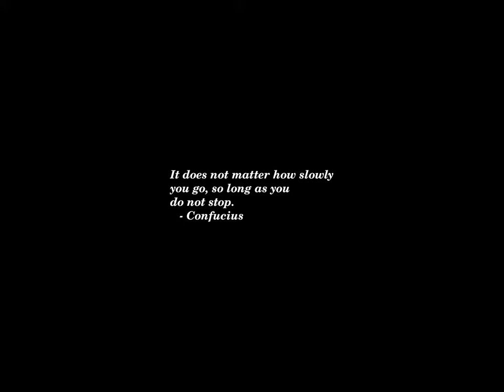Sunset Time-lapse: Wednesday, April 10, 2024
Cornel West picks Melina Abdullah, professor and racial justice advocate, as running mate

Inflation Was Quicker Than Expected in March, Unwelcome News for the Fed

Families of 9/11 victims urge Congress to pass FISA bill

Trump says Arizona went too far with abortion law: 'That will be straightened out'

JPMorgan CEO warns interest rates could rise to 8 percent 'or even more'

Migration Overhaul in E.U. Clears Final Hurdle

In Latin America, From Nasty Personal Insults to an Embassy Raid

Our best hope to stop the war in Ukraine is at the negotiating table